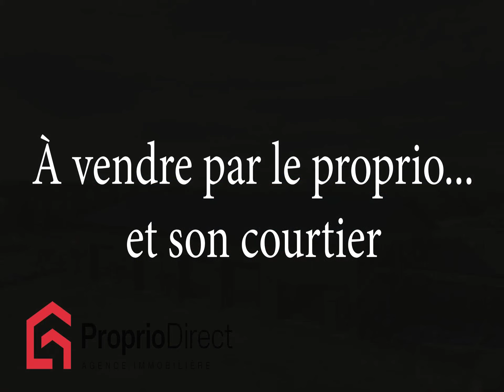Entrepôt Waterloo 15 $ pc année À louer par Proprio Direct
Prix ou Loyer : 15 $/pc/année
Nombre de chambres :
Nombre de salles de bain :
Nombre de salles d'eau :

Local industriel et commercial de 1 500 pieds carrés avec hauteur libre de 21 pieds, porte de garage de 14 x 14 et une salle d'eau. Chauffage avec plancher radiant. Possibilité d'ajouter une mezzanine. Entrée électrique 600 volts. Possibilité de louer 1 500, 3 000 ou 4 500 pieds carrés. Situé à la sortie 88 de l'autoroute 10. Bail net.

Vous devez ajouter 2,65$ du pieds carrés en loyer additionnel.